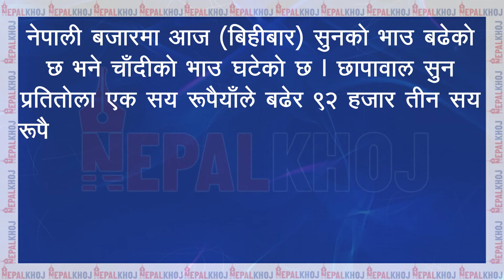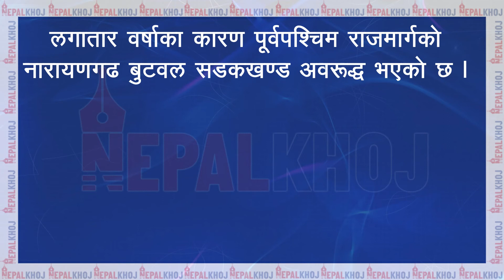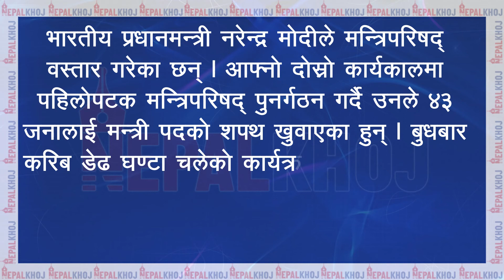NEPALKHOJ NEWS TEASER २०७८, २४ असार